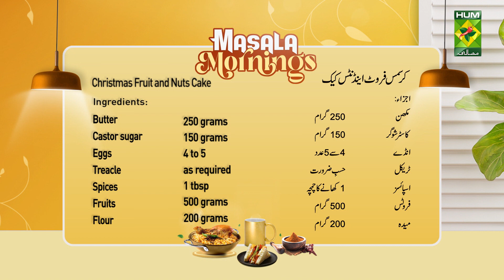Christmas Fruits and Nuts Cake Recipe | Bakery Style Fruits Cake Recipe | Masala Mornings | MasalaTV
Host: Abeel Khan

Christmas Fruits and Nuts Cake Written Recipe :

Ingredients:
 Butter    250 grams
Castor sugar   150 grams
Eggs    4 to 5
Treacle    as required
Spices    1 tbsp
Fruits    500 grams

METHOD:
Beat the butter and caster sugar to a creamy texture. Now add eggs alternately to it and fold spices, fruit, and flour. Then add treacle and bake at 160°C for 35 to 40 minutes. Finally, sprinkle icing sugar on top and serve.

Masala Tv Recipes | Masala Recipe | Hum Masala TV | Hum Masala | Masala Tv | Desi Food | Pakistan Food | How to make Christmas Fruit and Nuts Cake Recipe | Homemade Christmas Fruits and Nuts Cake Recipe